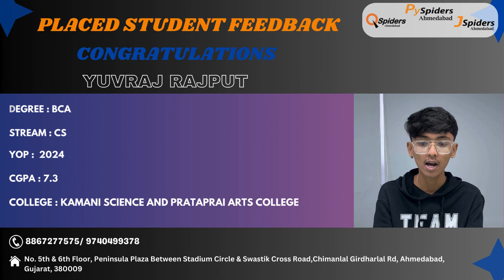Placement Journey of BCA graduated as Software Developer QSpiders | Ahmedabad.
We extend our heartfelt congratulations to YUVRAJ RAJPUT (CS) for securing a position in a top MNC.